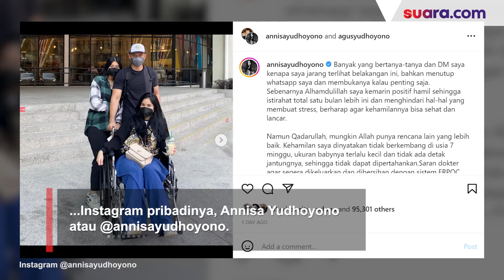Deretan Fakta Pilu Istri AHY yang Keguguran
Kabar duka datang dari keluarga Agus Harimurti Yudhoyono (AHY). Istri AHY, Annisa Pohan mengalami keguguran dalam kehamilan keduanya pada Sabtu (2/7/2022) kemarin.

Hal ini diungkap menantu Presiden RI ke-5 Susilo Bambang Yudhoyono melalui akun Instagram pribadinya, Annisa Yudhoyono atau @annisayudhoyono.

Dalam akun Instagramnya, Annisa menceritakan tentang kehamilan dan keguguran yang dialaminya. Ia mengungkap sempat mengandung, namun karena ada beberapa faktor kesehatan, ia harus merelakan janin sang bayi.

Simak fakta-fakta mengenai kondisi Annisa Pohan yang mengalami keguguran di video ini!

Creative/ Video Editor: Amellia Fajriani/Bayu Yunianto